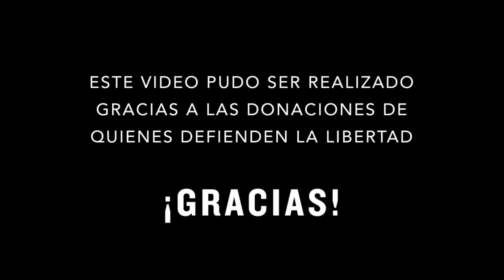Gravísimo: Así OPERABA Hermosilla con jueces | por Francisco Cancino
SUSCRIPCIÓN MENSUAL:
Si crees que nuestro trabajo es necesario, inscríbete para aportar mensualmente en FNM. Tenemos 3 alternativas:

1. Haz click en el link de este mensaje
2. Luego, aprieta “conviértete en miembro” o “become a member”.
4. Selecciona el monto que quieres aportar e introduce tu método de pago.
5. ¡Listo! Ya te convertiste en un nuevo aportante mensual de nuestro canal.

B. Programación de una transferencia mensual en su entidad bancaria.

C. Crear un link de pago de suscripción en la plataforma PagoHub.
La creación del link es gestionada por nosotros, luego se lo mandamos a usted para que lo acepte.